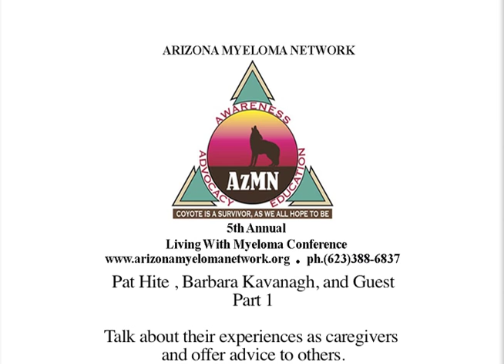Alexis Pat Hite Barbra Kavanagh1